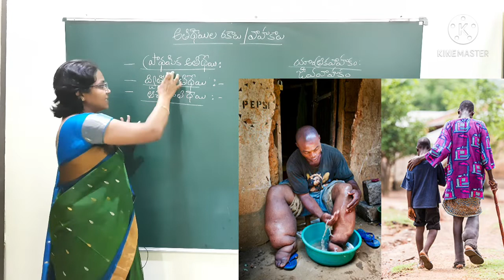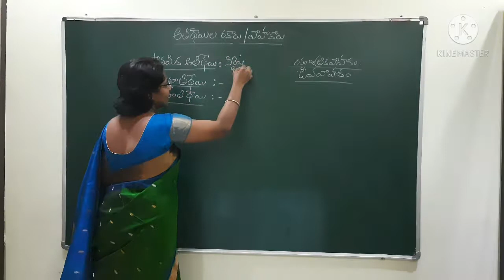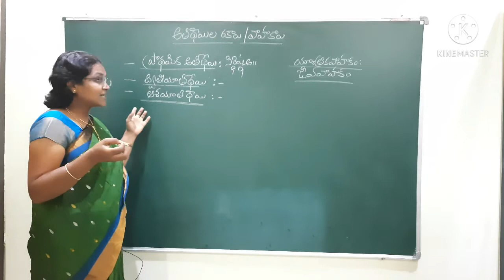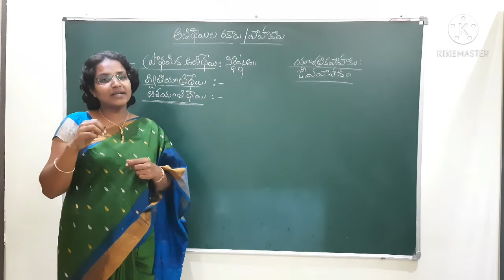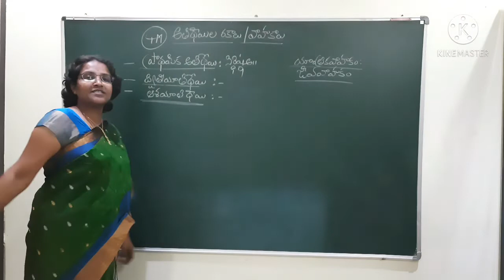అతిధేయుల రకాలు / వాహకాల రకాలు.